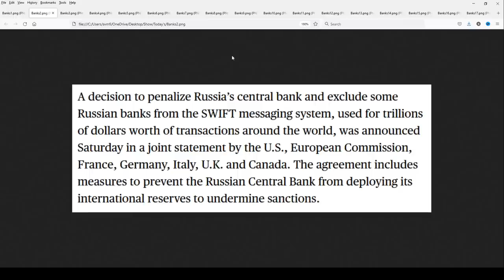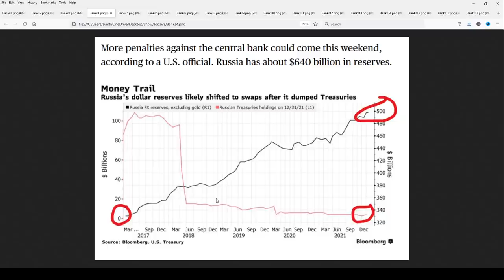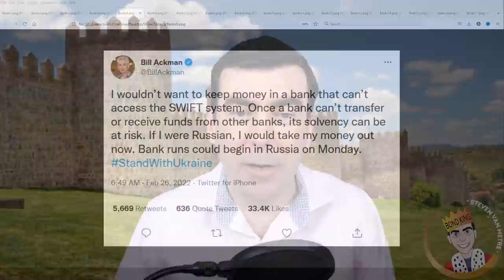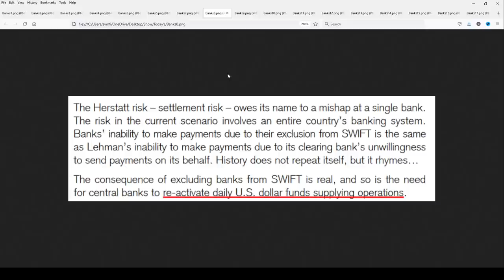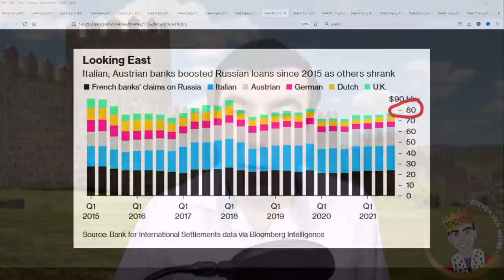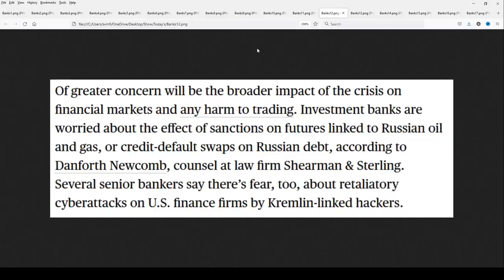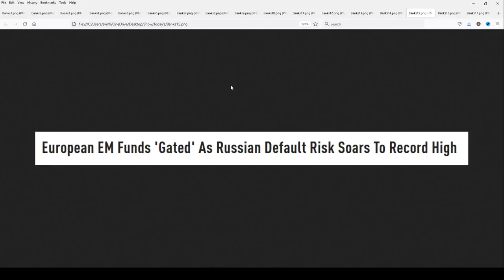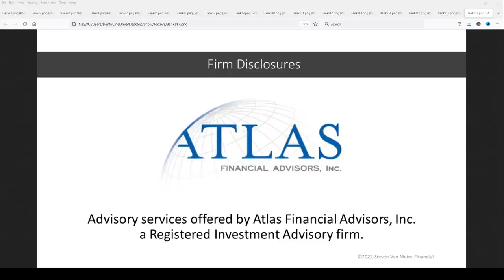Threatening to Collapse the Global Banking System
An insolvency crisis is imminent that threatens to collapse the global banking system.